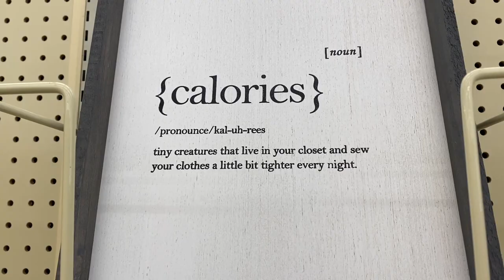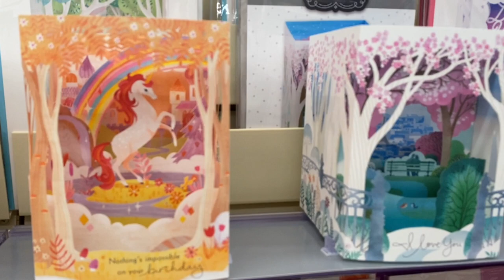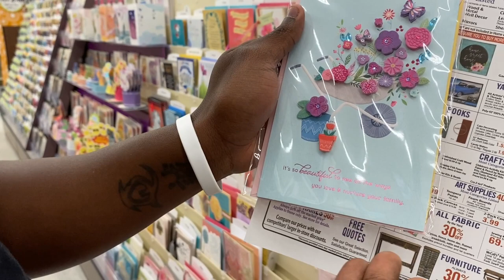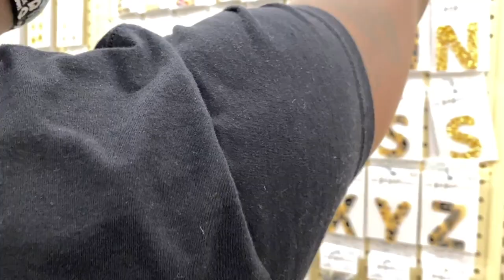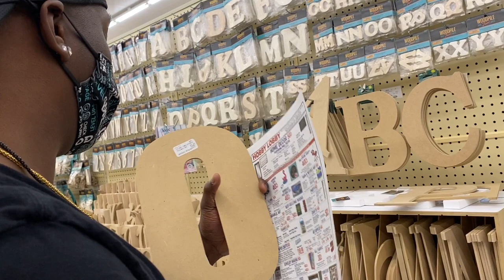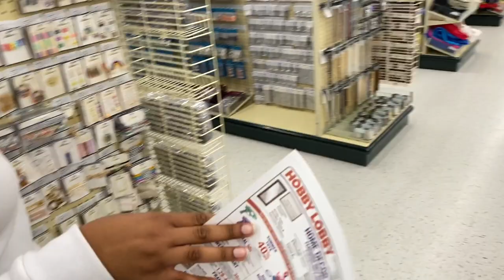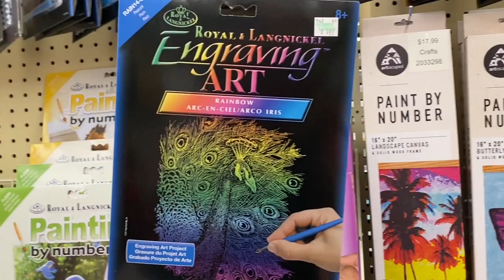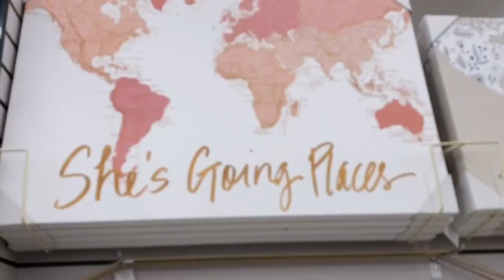The Hobby Lobby Tour you Didn't Know You Needed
Hobby Lobby is our new store! They have EVERYTHING!!! (Sorry, couldn't be too loud inside of the store)

Send me things you would like to see me also react to.

If you all would like to show more support, you can donate to me on Paypal. Love you all!

I do not intend to claim any music or videography in this live stream. I am simply reacting to music and giving feedback. All Right belong to YG Entertainment Inc. (Music) (on behalf of YG ENTERTAINMENT); LatinAutorPerf, BMI - Broadcast Music Inc., UNIAO BRASILEIRA DE EDITORAS DE MUSICA - UBEM, Warner Chappell, ASCAP, Avex Taiwan Inc., LatinAutor - Warner Chappell, UMPG Publishing, LatinAutor, UMPI, LatinAutor - UMPG, and 18 Music Rights Societies